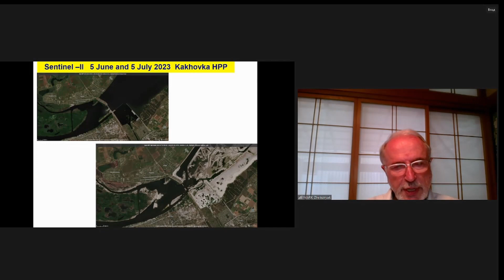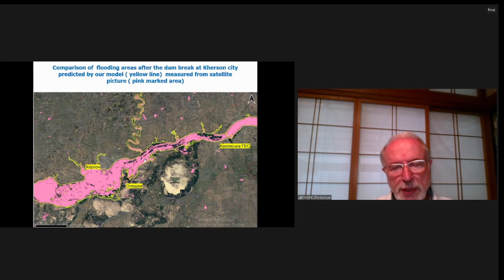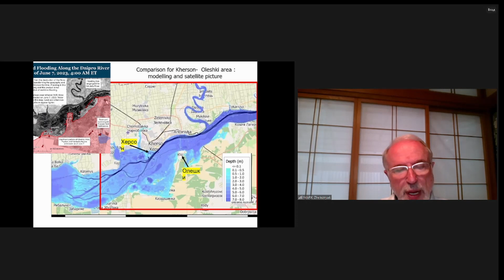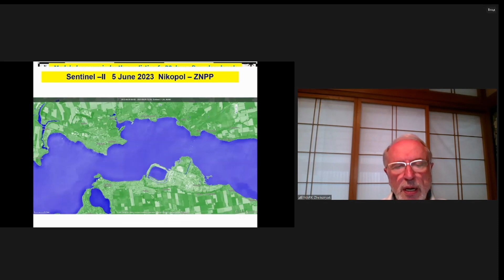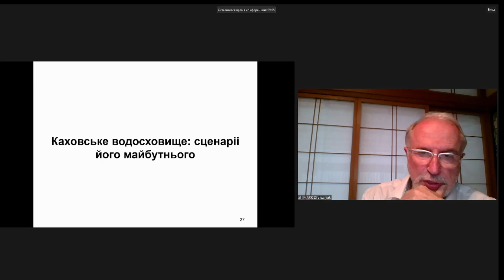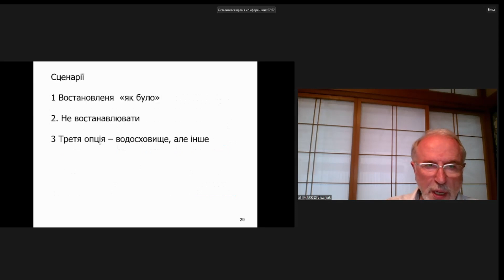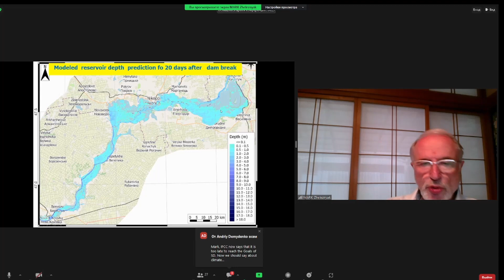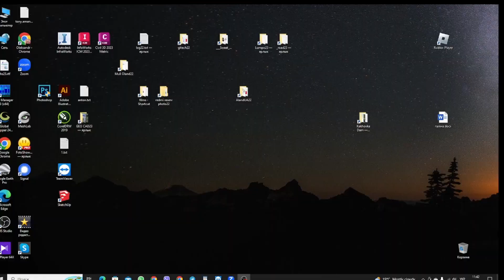Клуб експертів ГІС. Каховське водосховище. Марк Желєзняк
Каховське водосховище:  яким було, шо сталося 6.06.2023 і в наступні дні,  сценаріі майбутнього
Марк Желєзняк
Професор Інституту радіоактивності навколишнього середовища Університету Фукусіма.

Клуб експертів ГІС.
ЗАСІДАННЯ № 28.
 Каховcьке водосховище
"Обговорення питань історії, поточного стану та проектів з відновлення"